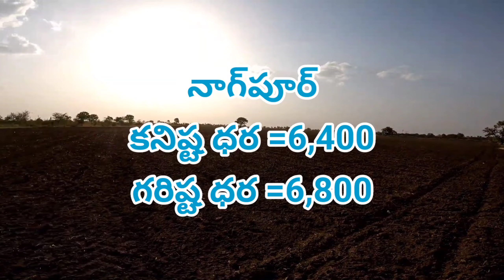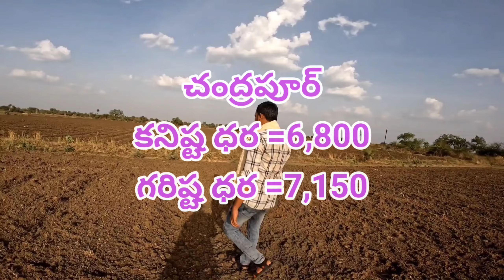మార్కెట్లో పత్తి ధరలు 09-08-2024 Today cotton rate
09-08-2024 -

1,  TELANGANA COTTON RATES
2, ANDHRA PRADESH COTTON RATES
3,  KARNATAKA COTTON RATES
4,  MAHARASTRA COTTON RATES